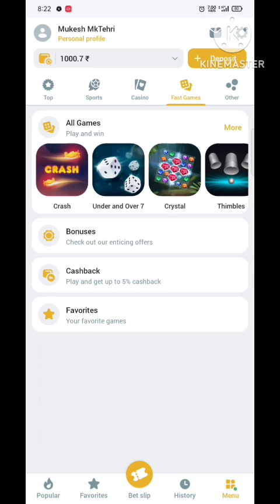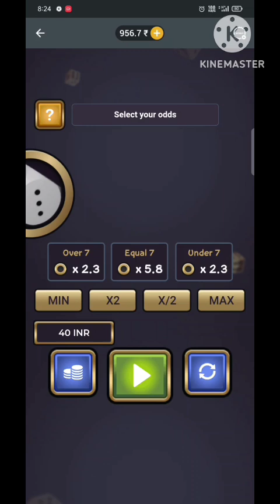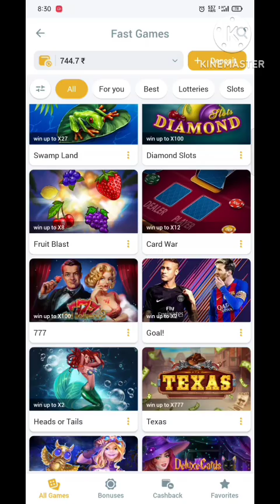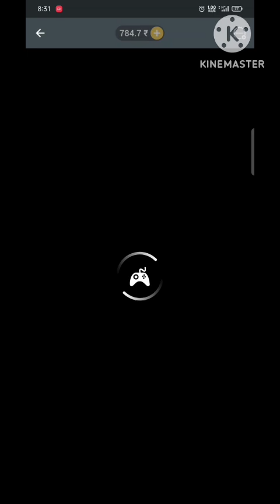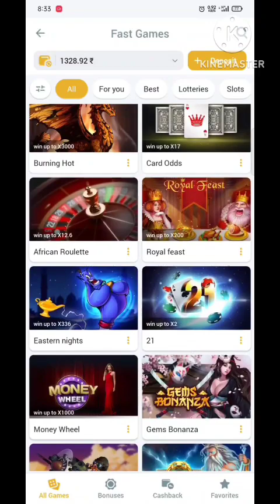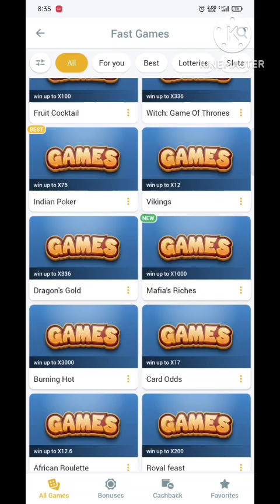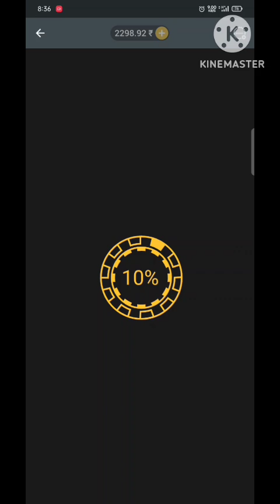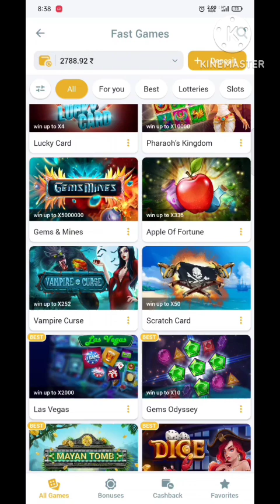vampire cruse game and indian poker best earning app melbet 🤤